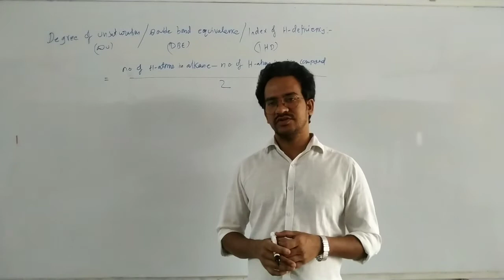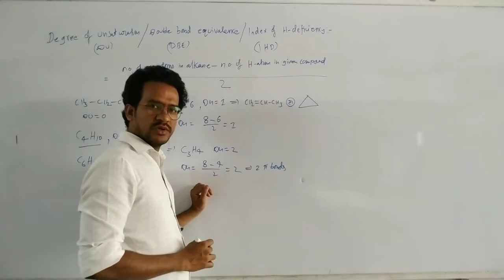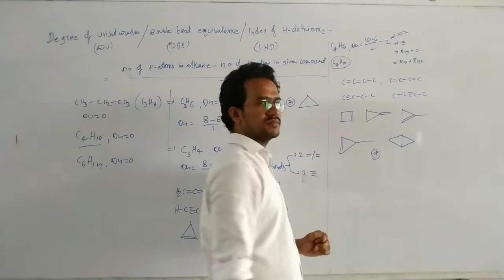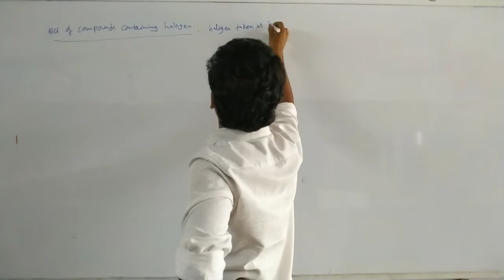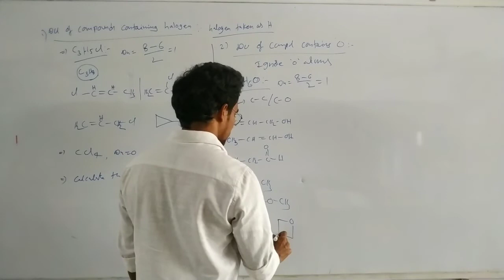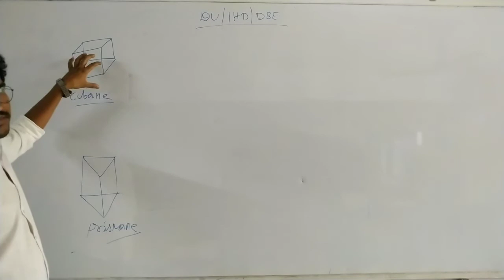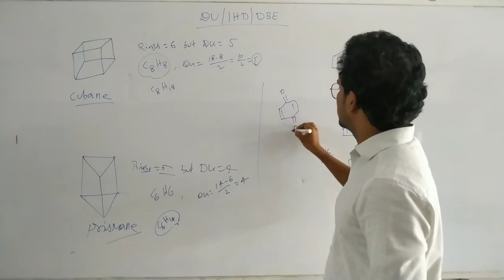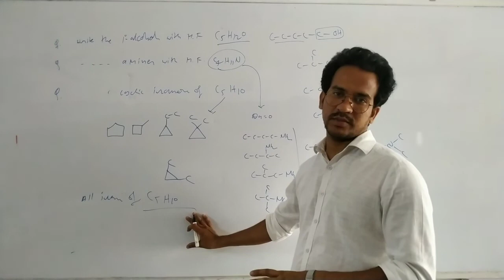Calculation of Double bond equivalence or Degree of unsaturation of organic compounds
DU DBE IHD Unsaturated compounds and cyclic compounds have degree of unsaturation